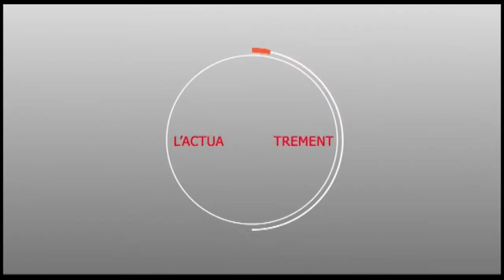Etats d'avancement des travaux de l'université de Cheikhoul Khadim de Touba